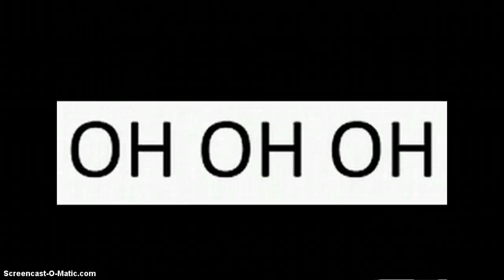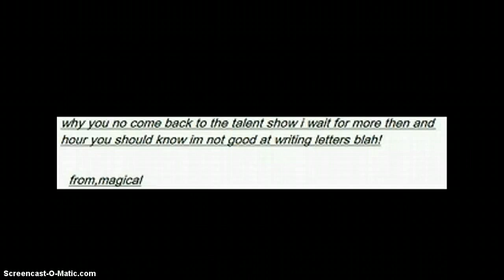Magical Attack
Happy Makes his first show see what happends .